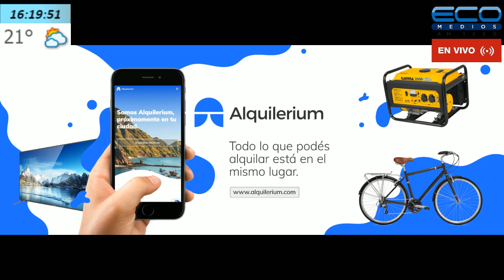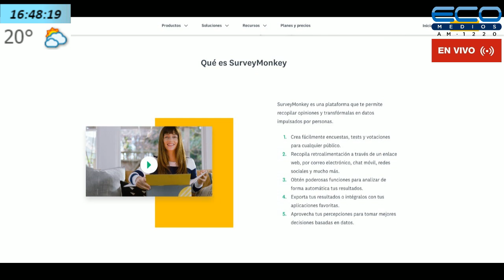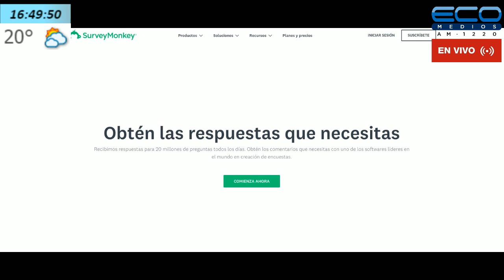GENERADORES TV con Juan Sosa Fernandez 04/08/2020